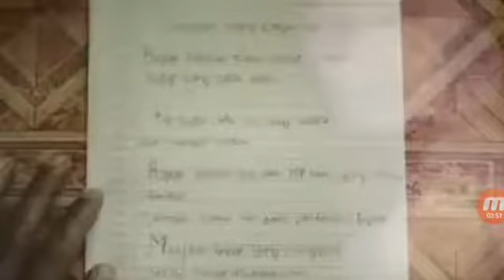Lagu ayah ku kirimkan Doa